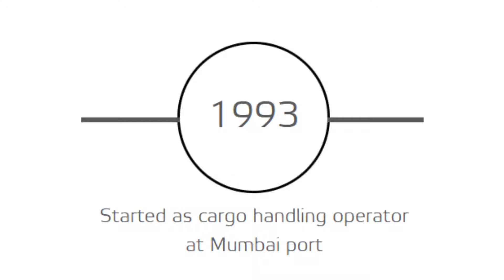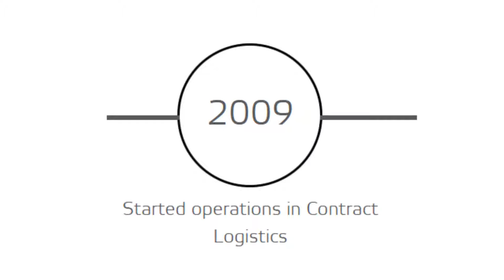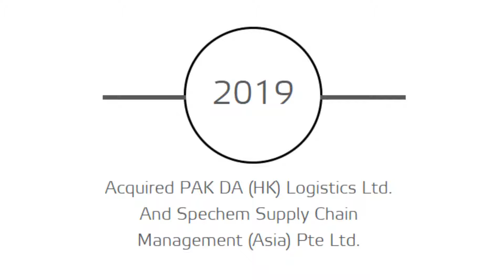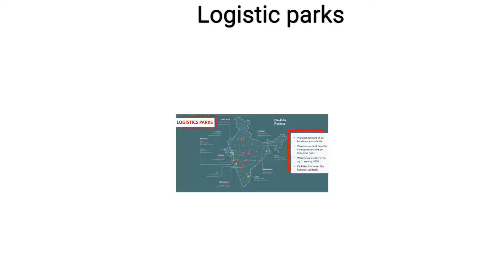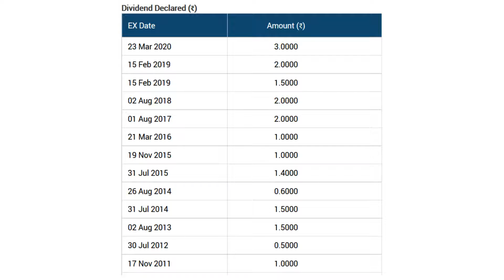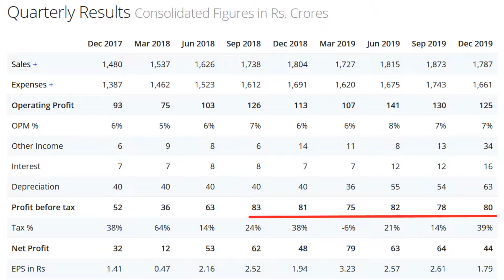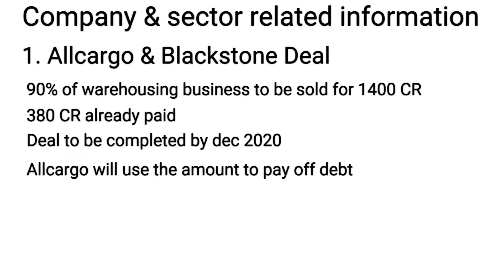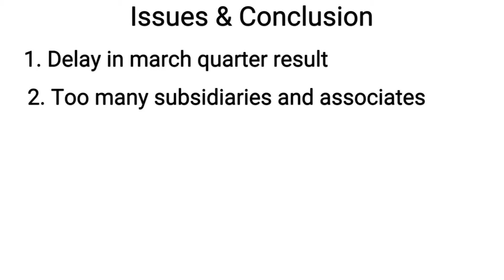Allcargo Logistics Limited Analysis | ऑलकार्गो लॉजिस्टिक्स लिमिटेड. का विश्लेषण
Detailed analysis of Allcargo logistics limited in Hindi. Fundamental analysis of Allcargo logistics limited which includes company profile, company history, ware house and container freight station locations, services, board of directors, financial ratios, quarterly result analysis, annual result analysis, share holding pattern, balance sheet details, business model, other information, recent news and dividend history of Allcargo logistics ltd. ऑलकार्गो  लॉजिस्टिक्स लिमिटेड का विश्लेषण हिंदी में |

---Timestamps---
0:00 Allcargo Logistics Ltd Analysis. ऑलकार्गो  लॉजिस्टिक्स लिमिटेड का विश्लेषण
0:16 Allcargo Logistics Ltd history, company profile etc
4:38 Allcargo Logistics Ltd business model, segments and management team
7:38 Allcargo Logistics Ltd financial ratios & dividend history
8:45 Allcargo Logistics Ltd share holding pattern
9:17 Allcargo Logistics Ltd quarterly result analysis
10:11 Allcargo Logistics Ltd nine monthly result analysis and balance sheet
12:14 Allcargo Logistics Ltd and industry related news and information
13:14 Final conclusion